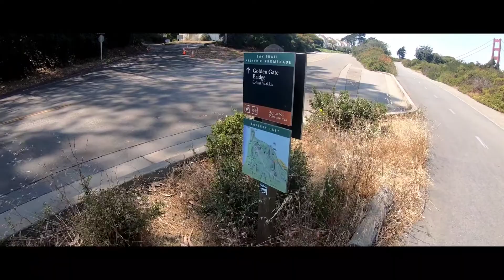San Francisco 082220